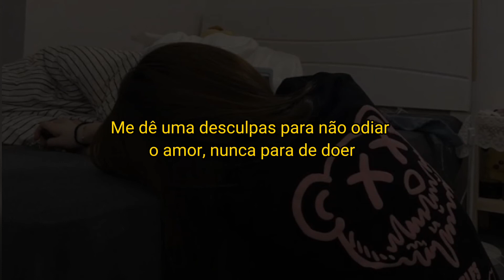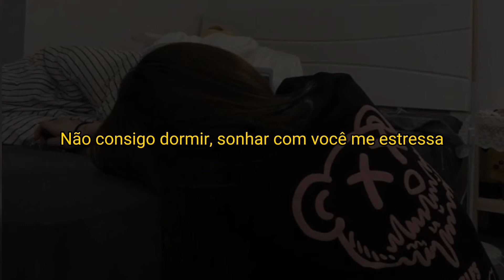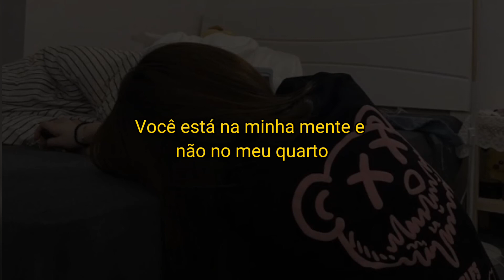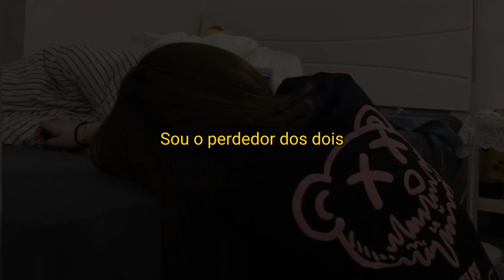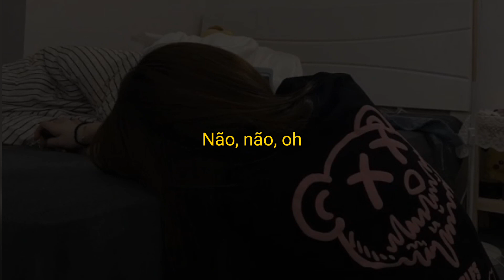Tiago PZK, LIT killah, Maria Becerra, Nicki Nicole - Entre Nosotros REMIX (tradução)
Algumas partes são alteradas, se não, não fazeria sentido para o português